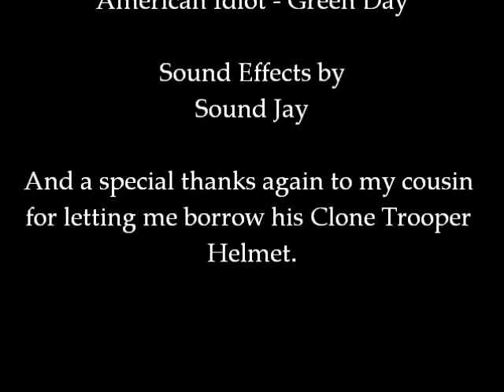Clone Troopers have to pay taxes too.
This is a remake of my first video, "Don't forget to pay your taxes!".